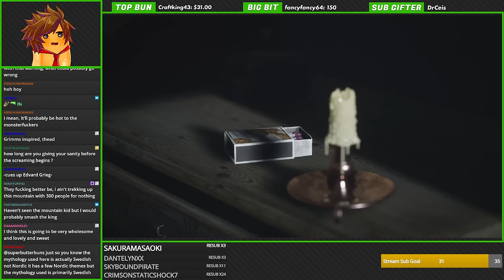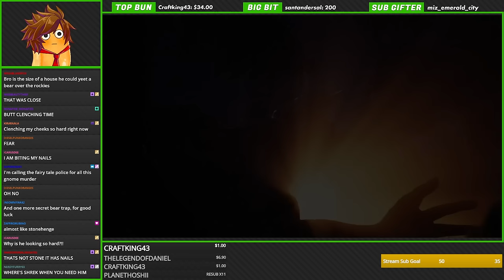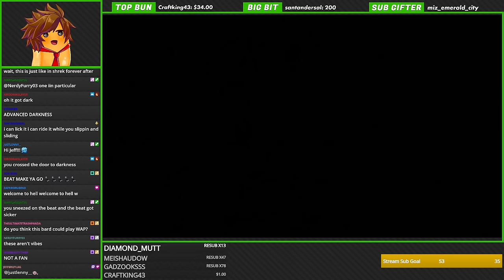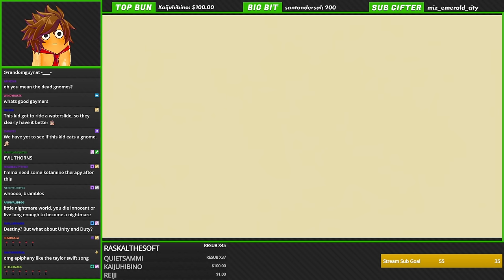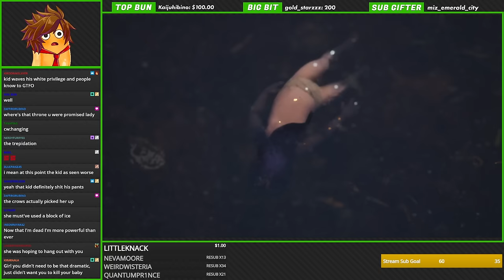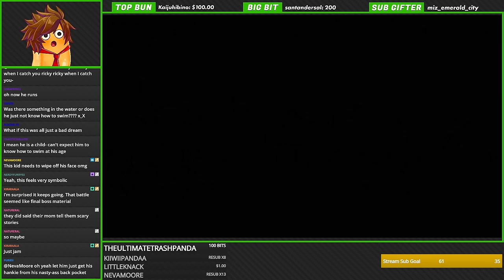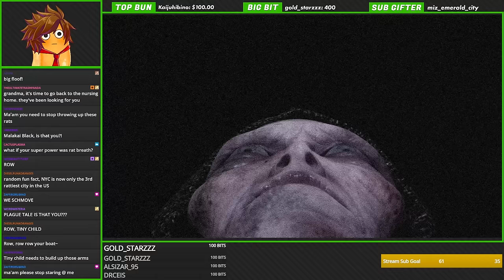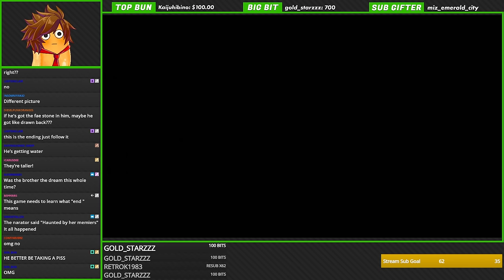Bramble: The Mountain King | FULL PLAYTHROUGH